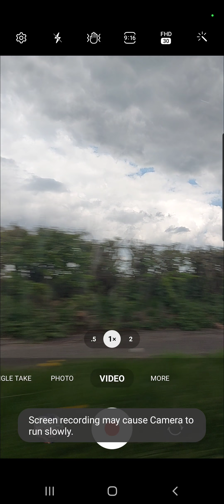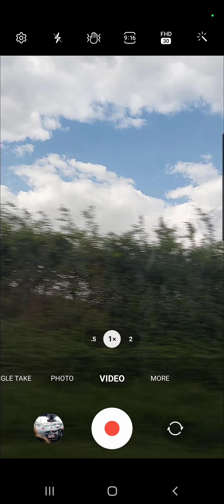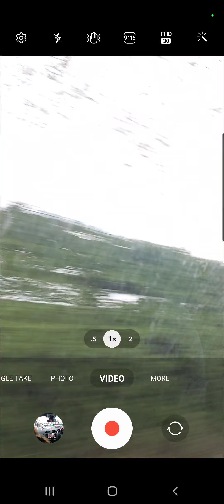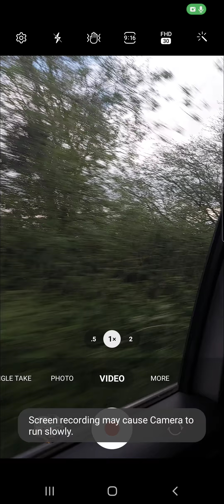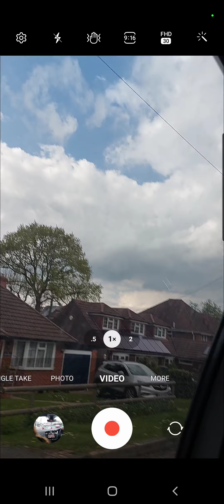Tatsfiled country car views 24.4.22